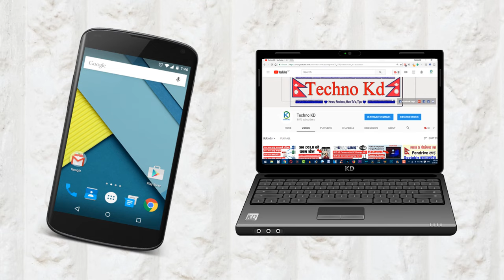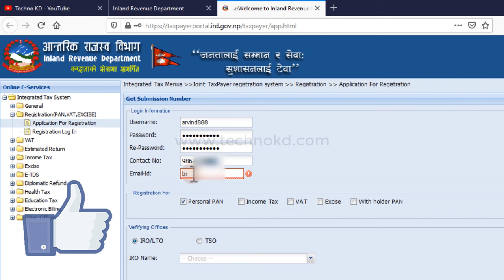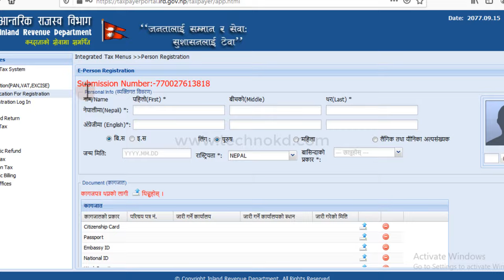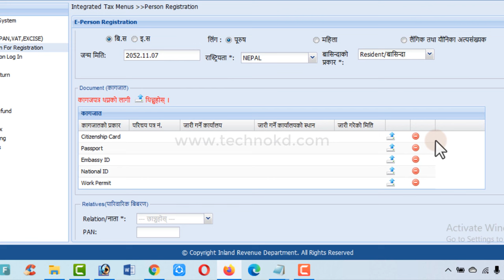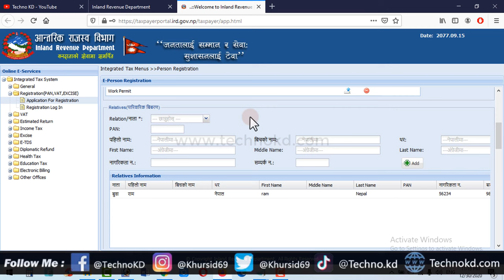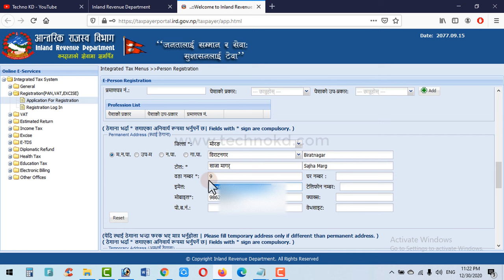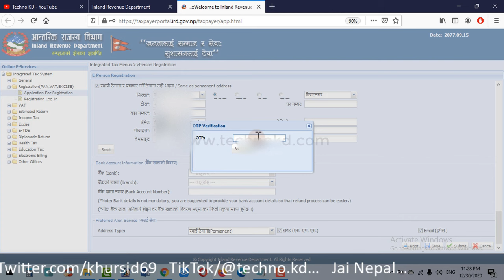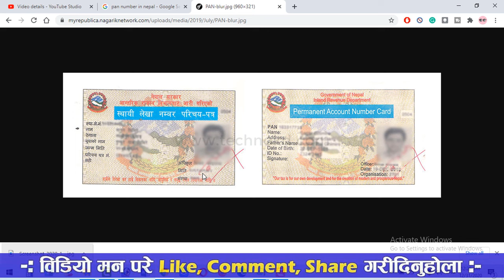How to Apply For Online Personal PAN Card Registration in Nepal? अनलाईनबाट ब्यक्तिगत PAN कसरी बनाउने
How to Apply For Online Personal PAN Card Registration in Nepal? अनलाईनबाट ब्यक्तिगत PAN कसरी बनाउने? How to Apply Personal Permanent Account Number PAN for (Tax Payer) PAN Card Registration Online in Nepal.

Permanent account number pan from ird. Yas video ma pan card number kasari banaune yo kura sikayekoxu.